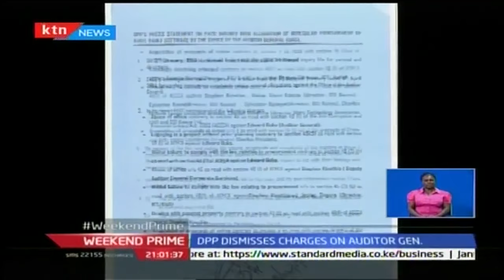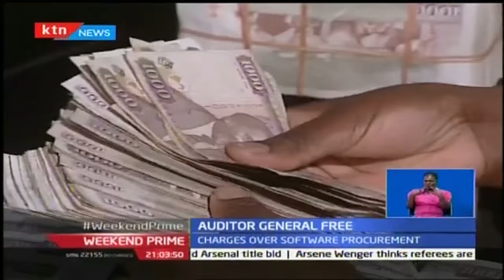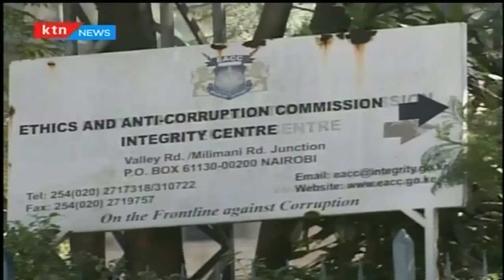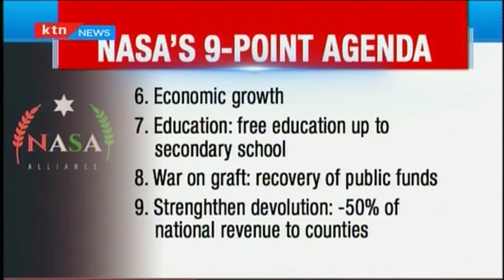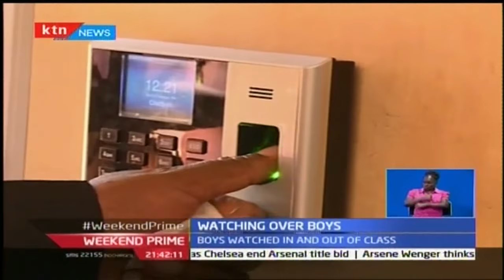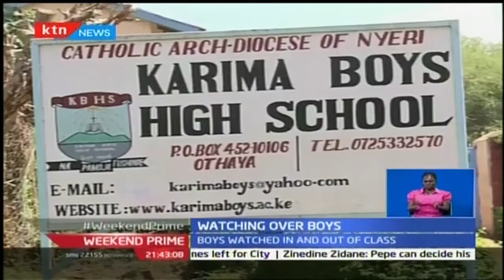KTN Weekend Prime Full Bulletin with Sharon Momanyi 4/2/2017